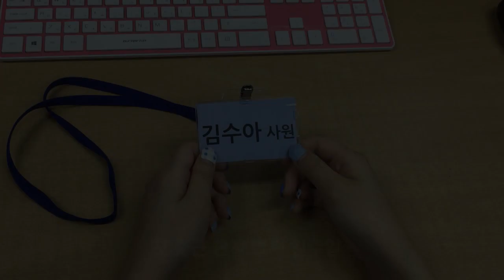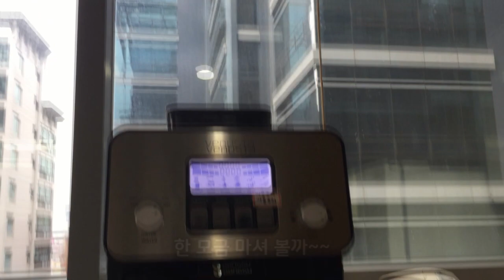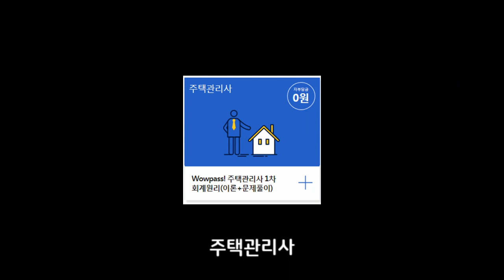[내일배움카드] 와우패스 내일배움카드로 직장인 레벨업!!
★전지적 신입사원 시점★

입사한지 일주일 된 신입사원 수아씨
회사 카페의 커피를 마신 후 의문의 숫자들이 보이기 시작하는데...
숫자의 비밀을 찾아가는 신입 사원의 급 성장 스토리~

직장인 업무 능력 향상의 길은 어디에 있는가!!!